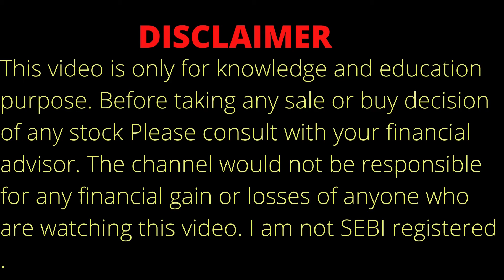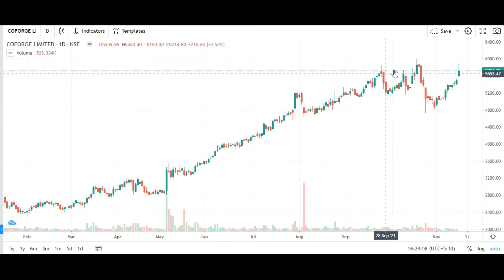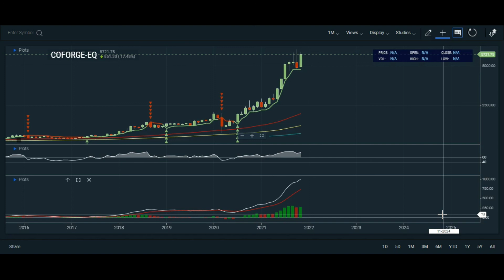COFORGE STOCK ANALYSIS ON 16.11.21 | COFORGE SHARE ANALYSIS | COFORGE SHARE PRICE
Topic Covered:
COFORGE  Share Latest News
COFORGE  Share Technical Analysis
COFORGE  Share Fundamental Analysis
COFORGE  Share Sale Or Buy or Hold